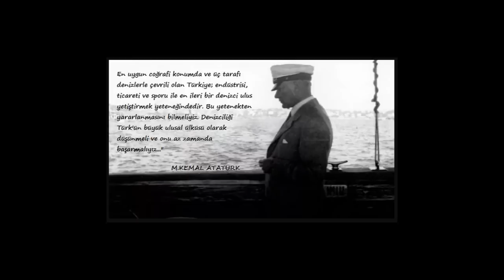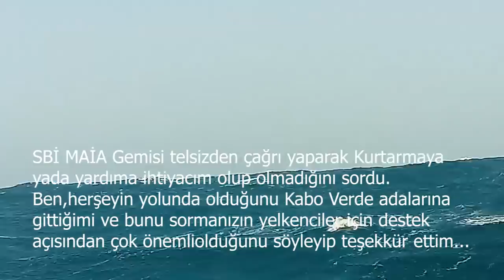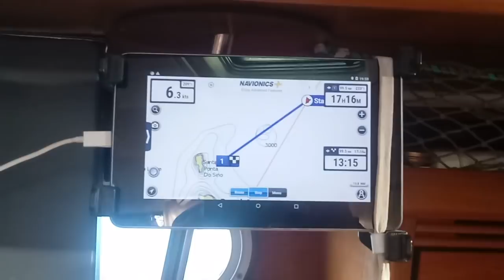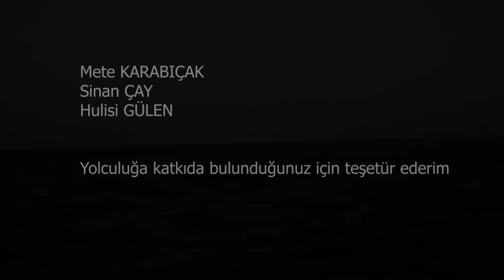Fatih Aksu - Blue Horizon 38. BÖLÜM. Kanarya ada'larından Yeşilburun (Kabo Verde ) ada'larına - 3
Merak ettiğiniz bazı şeylerin cevapları ve yolculuğa katkıda bulunmak için YouTube kanalım / Hakkında sayfasına bakabilirsiniz. Selamlar